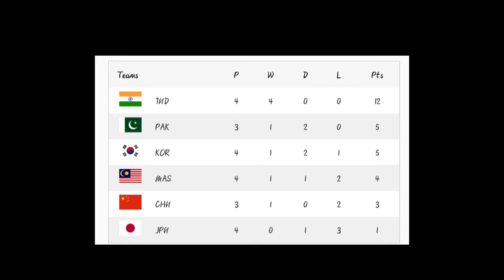INDIAN 🇮🇳 HOCKEY TEAM WAS UNSTOPPABLE IN ASIAN CHAMPIONS TROPHY. | CHINA 🇨🇳